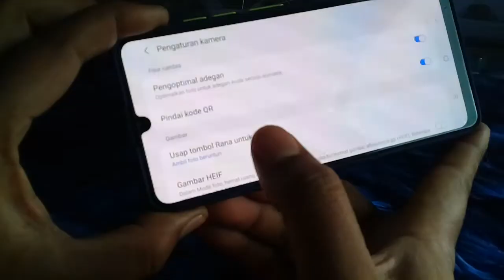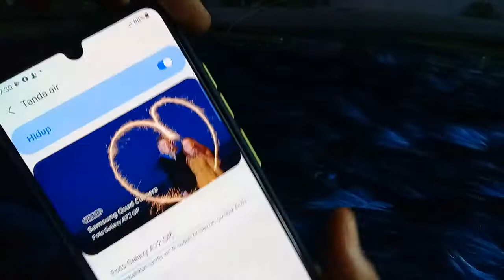CARA MENGHAPUS WATERMARK/TANDA AIR FOTO DI KAMERA HP SAMSUNG A32 ATAU A52,A72 DAN HP LAINNYA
Tutorial cara menghilangkan watermark atau tanda air di hp samsung a32 dan hp yang lainnya.